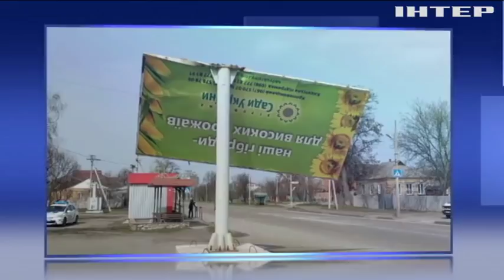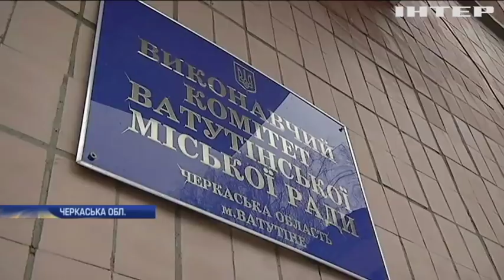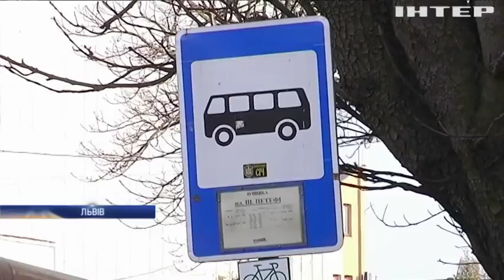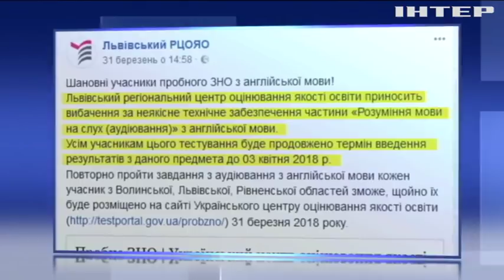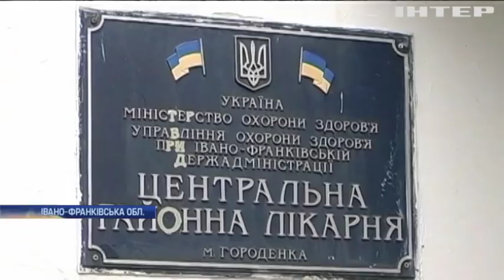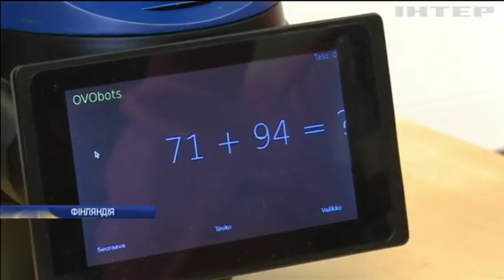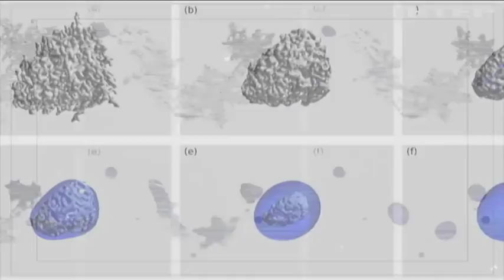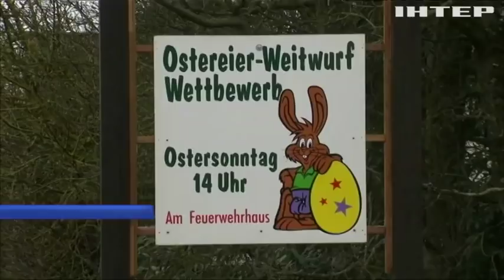Новости 12:00, выпуск за 2 апреля 2018 года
Головні події на цю годину:
Зима відступає з боями. Сотні селищ - без світла. Річки вийшли з берегів;
В Україні стартувала медреформа. Перший етап - "Лікар для кожної сім'ї";
Кіно, вишукані страви і висока мода. У Києві почалася "Французька весна".